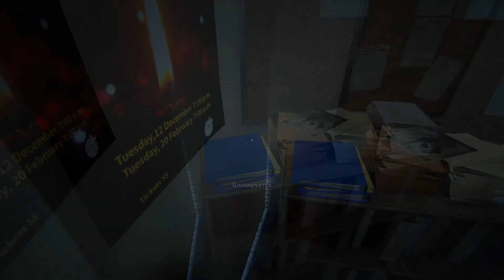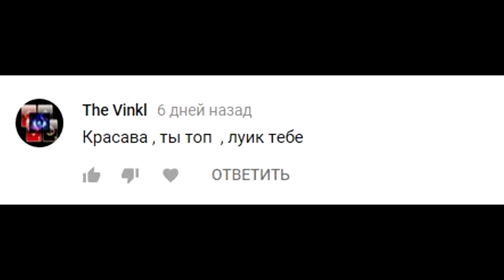Outlast 2 кирпичный завод